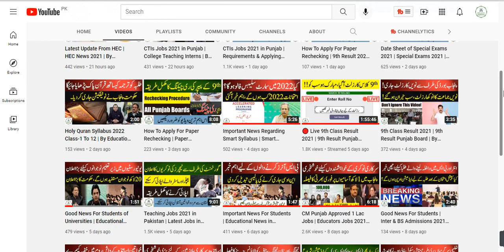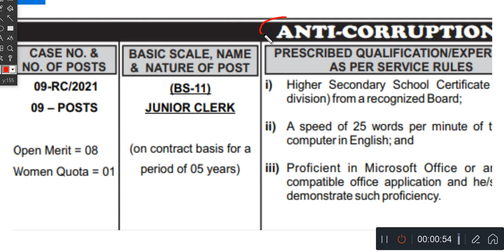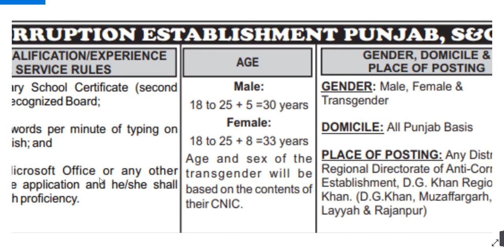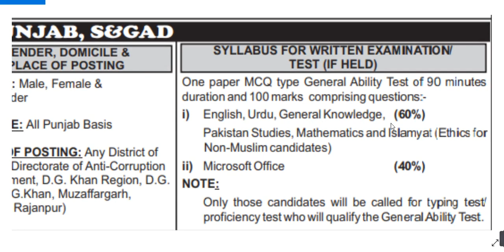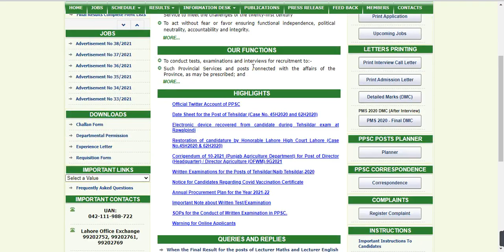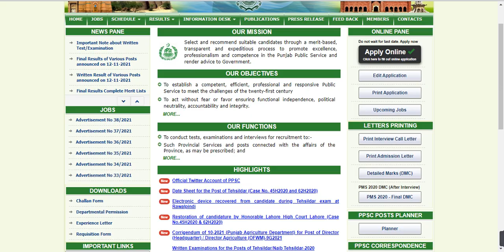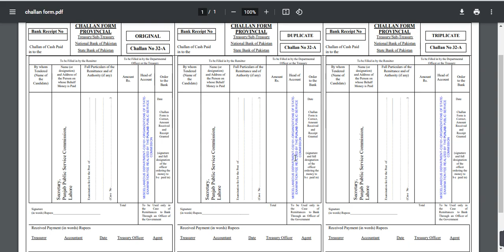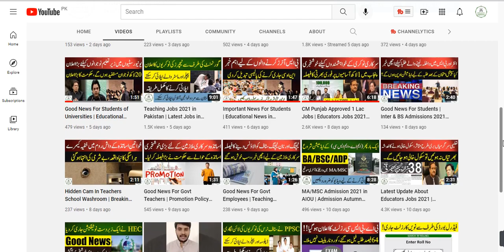Junior Clerk Jobs in Anti Corruption | PPSC Jobs 2021 | By Education Updates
Hi...!